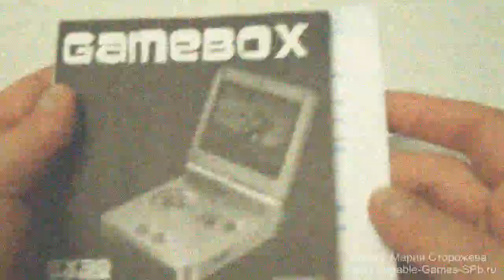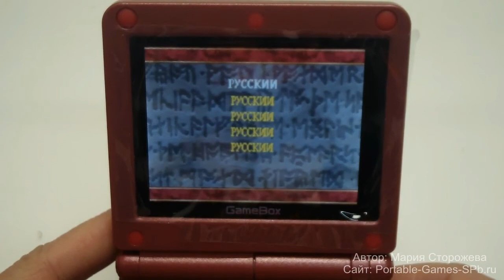Exeq GameBox - обзор игровой приставки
Аналог Game Boy. Портативная игровая приставка на картриджах.
Полный аналог культовой приставки от Nintendo - GameBoy. Никаких сложностей - картридж в приставку и играем.